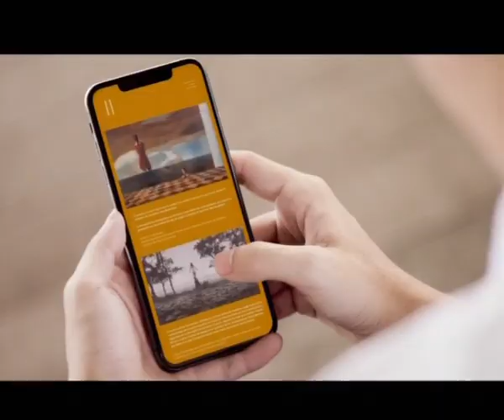Colegios cerrados e incidencias en carreteras. Efectos del temporal hoy | Informativo 17.01.2023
1. Acumulación de agua y primeras nevadas en la región,  protagonistas en lo meteorológico

2. Los médicos de Atención Primaria deciden esta tarde si reactivan la huelga ante el incumplimiento de los acuerdos con Sanidad

3. Programación detallada del Año Santo Lebaniego por parte de la Diócesis

4. Gran atractivo para la comarca lebaniega: el 74 Año Santo

5. En marcha ya para los productores de leche cántabros la herramienta Conta Láctea, para que calculen los costes de producción de sus explotaciones

6. Se incrementa el precio de la leche pero la rentabilidad real de las explotaciones continúa en entredicho

7. En Abril y mayo, si se cumple el calendario, empezarán las obras del nuevo Centro de Arte de La Lechera, en Torrelavega

8. El espectáculo de danza "in the Still of the night" abre el 11 de febrero la nueva temporada del Palacio de Festivales de Cantabria